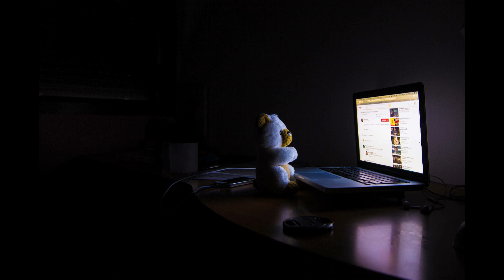MGTOW MILLIONAIRE: LESSON 3 - INTRO TO EASY MONEY PART 2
Part 2 of boss' views on making easy money.